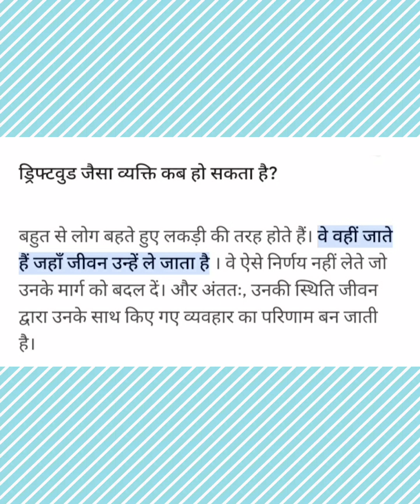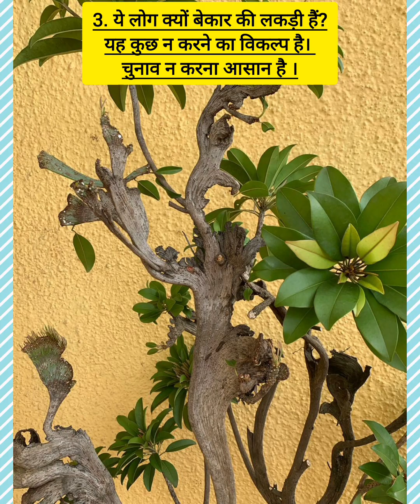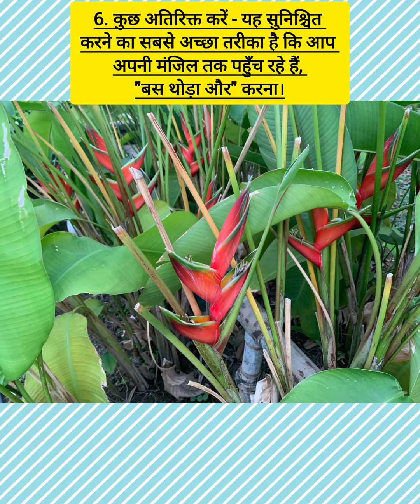How to decorate your house by using#driftwood#पानी में बहती हुई लकड़ियों से अपना घर कैसे सजायें।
How to decorate your house by using driftwood what do driftwood teach us?
    बहकर आई लकड़ी वह लकड़ी होती है जो हवा, ज्वार या लहरों की वजह से समुद्र, झील या नदी के किनारे या समुद्र तट पर बहकर आ जाती है। यह समुद्र तट के मलबे का हिस्सा है।
    लकड़ी में जमा अतिरिक्त नमक जलने पर भारी मात्रा में डाइऑक्सिन छोड़ता है, जो एक ज्ञात कार्सिनोजेन है जो आपके दीर्घकालिक स्वास्थ्य को गंभीर रूप से प्रभावित कर सकता है। हानिकारक रसायनों को छोड़ने की उनकी क्षमता के कारण, ड्रिफ्टवुड के अलावा ऐसी चीजें भी हैं जिन्हें जलाया नहीं जाना चाहिए।
    बहती हुई लकड़ी को जलाने से लैवेंडर-नीले रंग की रंगीन लपटें निकलती हैं, लेकिन बहती हुई लकड़ी से निकलने वाला धुआँ जहरीला होता है। समुद्र में अवशोषित धातु के लवण सुंदर लपटों का कारण बनते हैं, लेकिन लवणों द्वारा उत्पादित विषाक्त पदार्थ खतरनाक होते हैं। समुद्र तटीय समुदायों के लिए ज्ञात विषाक्त पदार्थों के कारण बहती हुई लकड़ी को जलाने पर प्रतिबंध लगाना आम बात है।